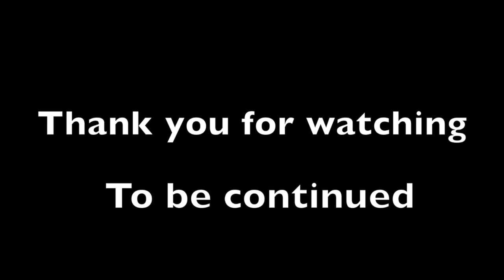West Highland White Terriers: Rebecca's Puppies 4-6-18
Rebecca's puppies 4-5-18 are out to play. And I talk a little about what to do if your puppy is accidentally poisoned.

ASPCA National Animal Poison Control Center  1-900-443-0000